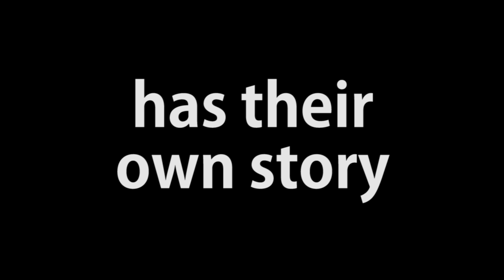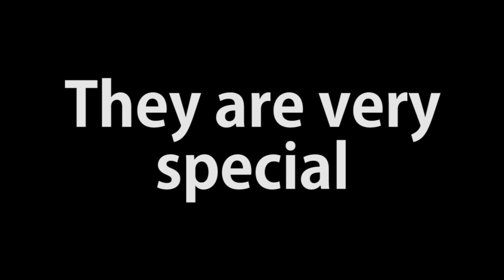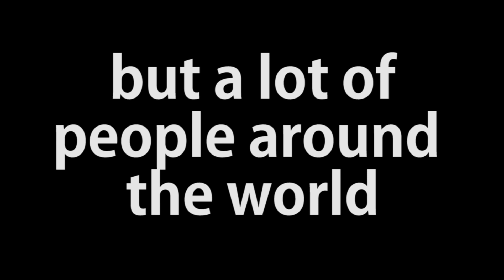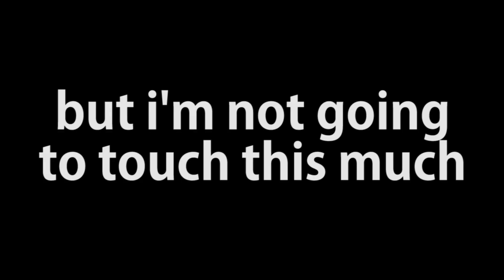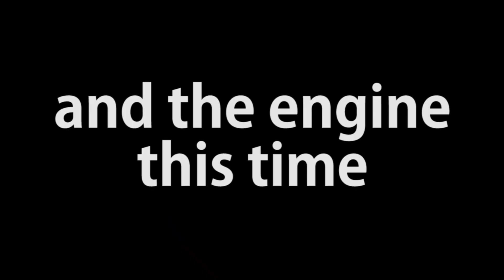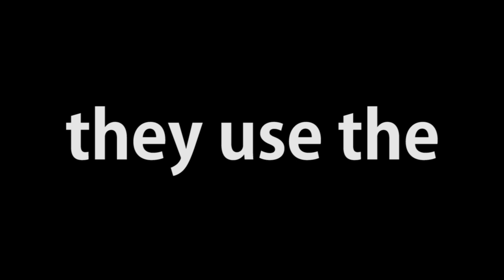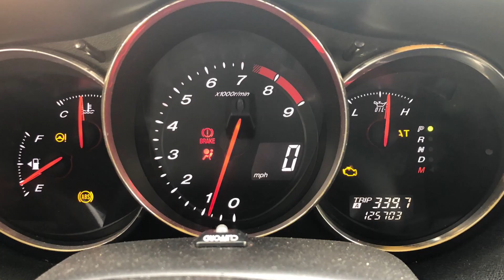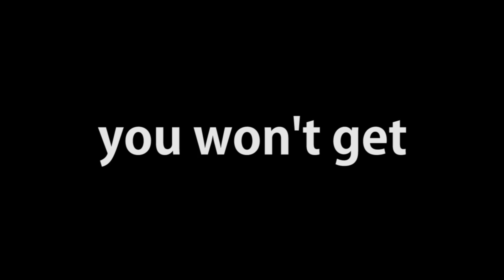EVERYTHING YOU NEED TO KNOW about Mazda RX generation | Everything you need to know #1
Elvis Junior Teo

elvisjrteo